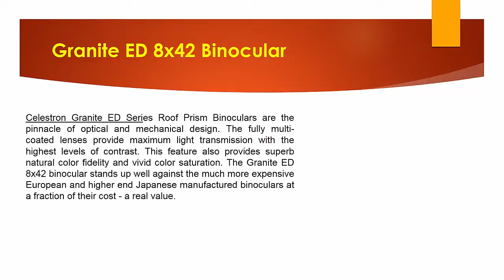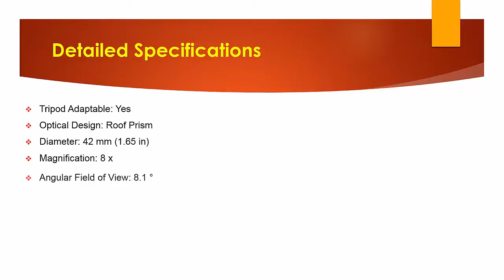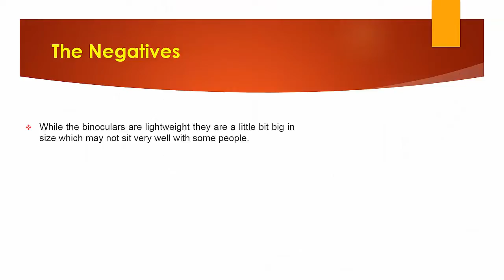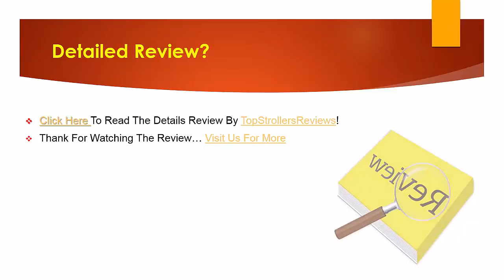Celestron 71370 8x42 Granite Binocular ←↨→ Granite ED 8x42 Binocular 71370 Celestron ☼